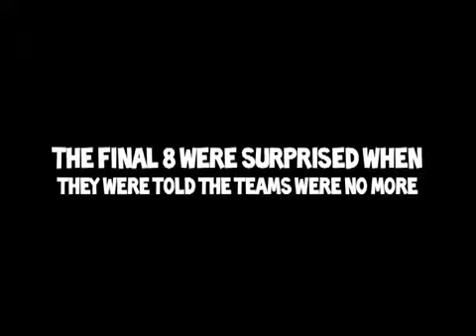Just Another Reality Show (Season 2) | Strictly Business: Ep10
The final 6 are brought to their next Battle Royale, first time as individuals. Loyalties are tested and one alliance crumbles at the core. One contestant lays out the order of the elimination of his fellow competitors, in his favor.